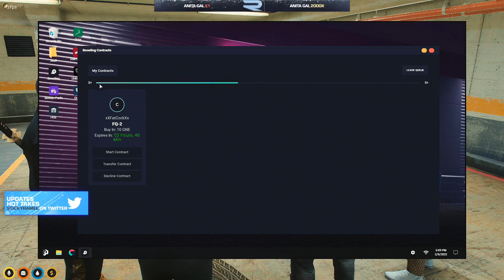CG Have A Meeting With Hutch To Catch Him Up | No-Pixel 3.1